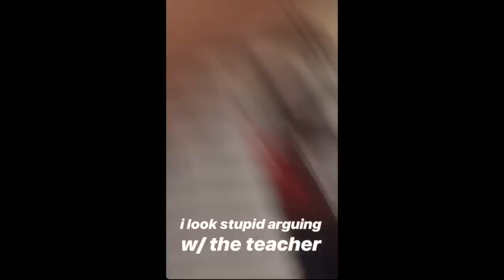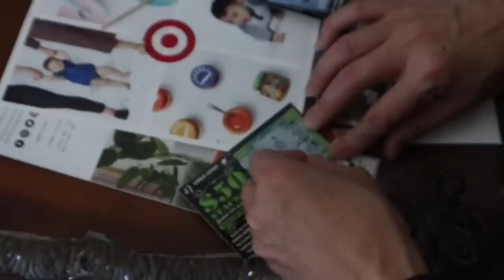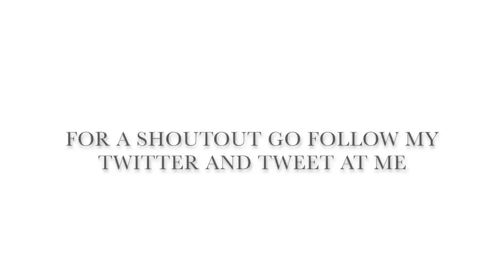Speaking Spanish To My Mom For A Day!?! (HILARIOUS)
Tee Ammo 2 U Guys *heart emojis*